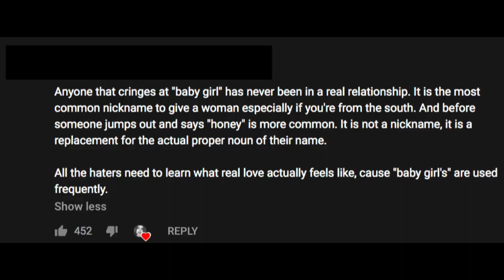The Worst Movie of 2020 So Far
wankd